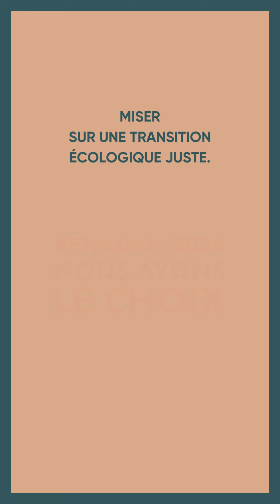Elections 2024 : Où en est le Green Deal européen ?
Où en est le Green Deal européen et comment l’Union européenne peut-elle financer sa transition ainsi que la lutte contre le réchauffement climatique ? Nicolas Bormann, chargé de plaidoyer sur la justice climatique au CNCD-11.11.11, fait le point sur ces questions. Vous aussi, misez sur la justice climatique.